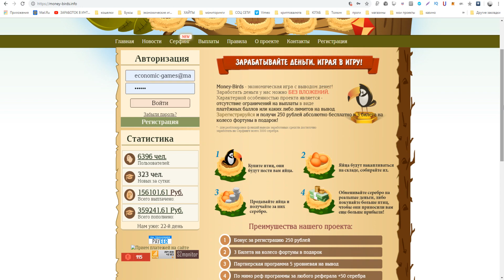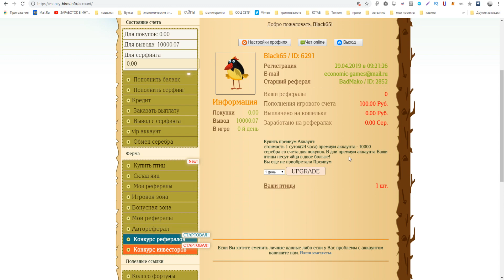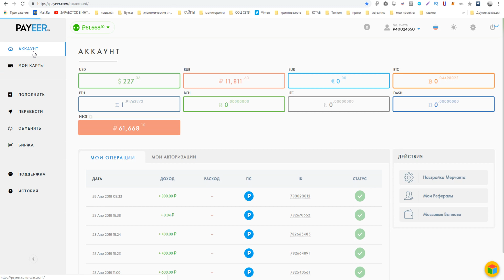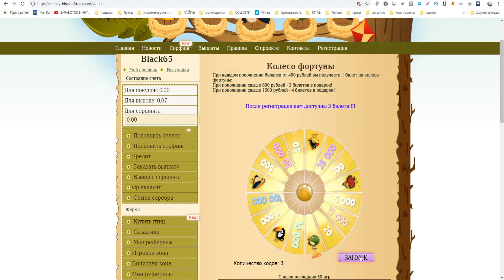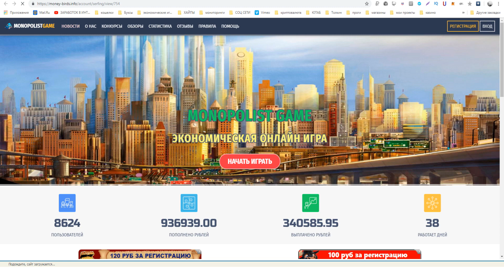Money-birds игра с выводом реальных денег платит без баллов и кэш поинтов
►ПО ВОПРОСАМ И РЕКЛАМЕ ОБРАЩАТЬСЯ
РАСШИРЕНИЯ ДЛЯ ЗАРАБОТКА БЕЗ ВЛОЖЕНИЙ !